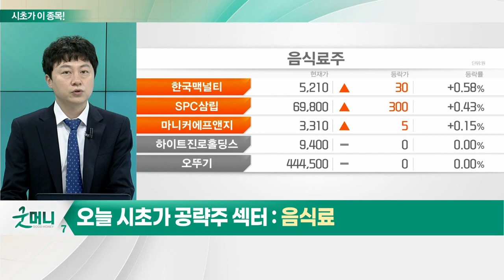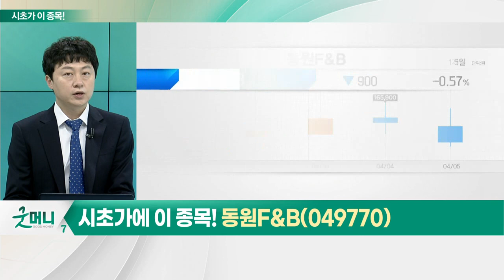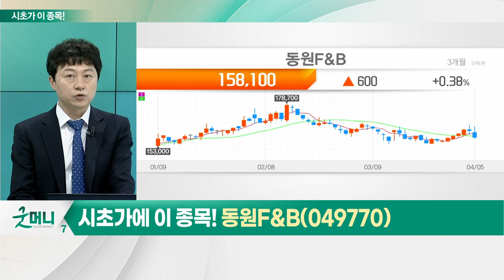동원F&B(049770)... 음식료_시초가에 이 종목 (20230406)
- 상반기 타업종 대비 실적 선방 예상
- 해외 시장 선전… 국내선 '저평가'
- 경기 침체기 속 방어주 성격 매수

동원F&B(049770)
- 글로벌 참치 어가 상승세: 어가 부담, 전년 대비 약 80억원↑
- 참치캔 판매 가격 인상
- 동원홈푸드, 식자재 수주 증가
- 가정간편식 라인업 확장
- 실적 상저하고 흐름 예상